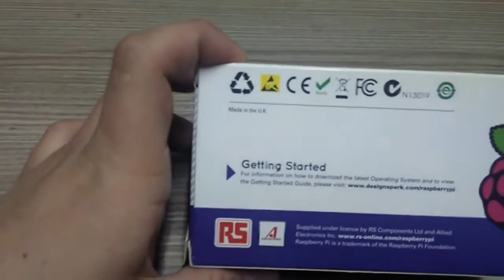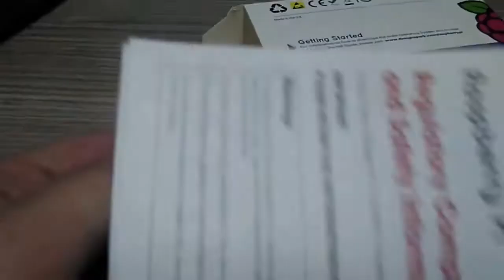Raspberry Pi 3 incelemesi